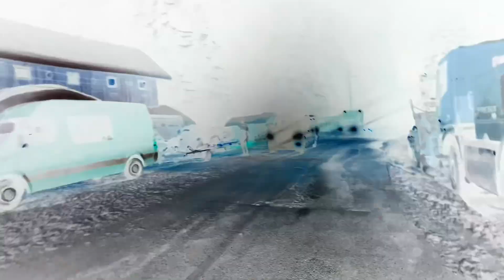Snowmobile Rumunia 2023